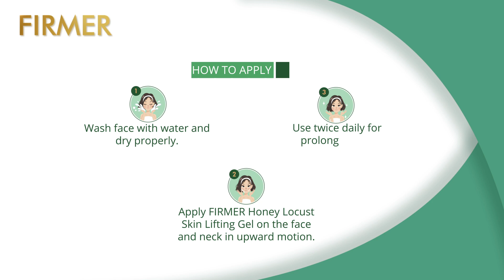Firmer Honey Locust Skin Gel